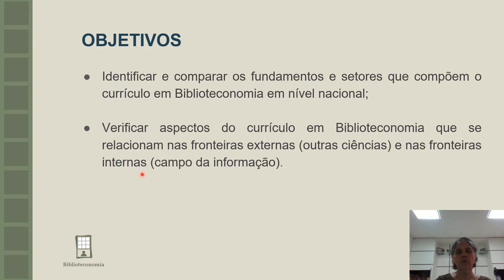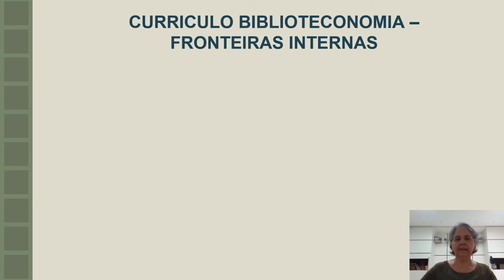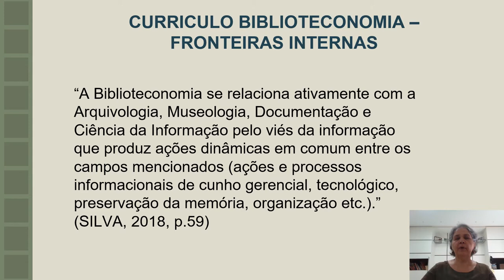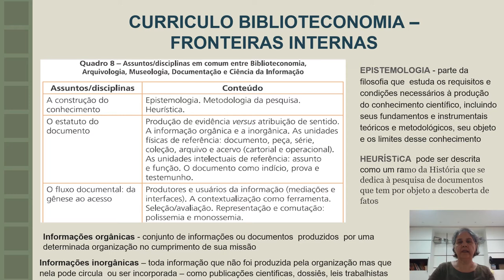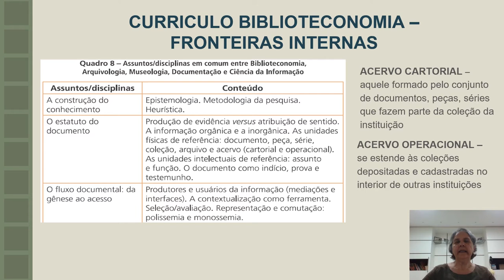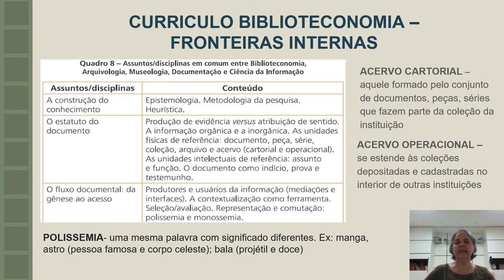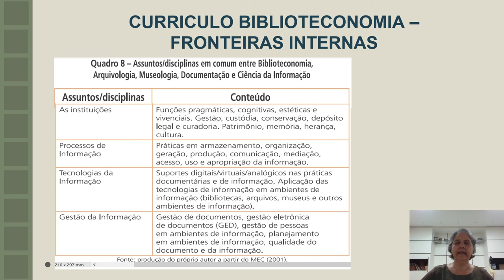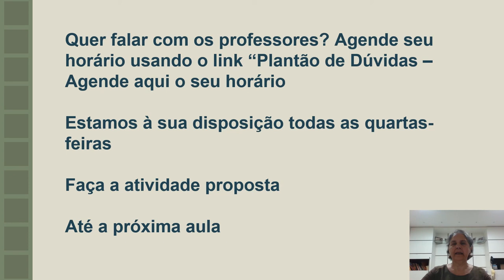Biblioteconomia - Formação curricular em Biblioteconomia Pt II